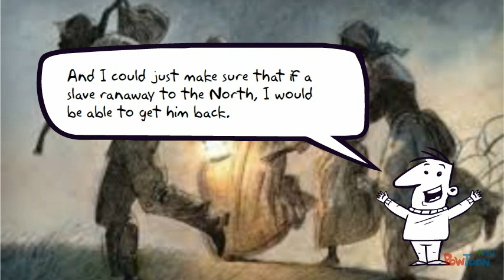The Constitutional Compromises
A brief overview of the three major compromises made at the Constitutional Convention in 1787-- Created using PowToon -- Free sign up . Make your own animated videos and animated presentations for free.  PowToon is a free tool that allows you to develop cool animated clips and animated presentations for your website, office meeting, sales pitch, nonprofit fundraiser, product launch, video resume, or anything else you could use an animated explainer video. PowToon's animation templates help you create animated presentations and animated explainer videos from scratch.  Anyone can produce awesome animations quickly with PowToon, without the cost or hassle other professional animation services require.